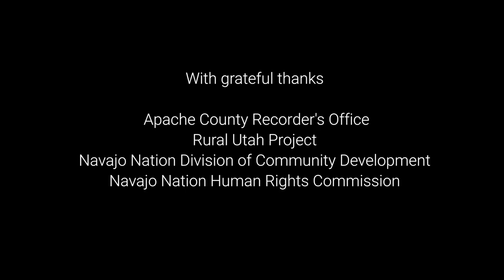Using Plus Codes in rural Utah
Assigning plus codes to voters means they can be correctly and precisely located. The Rural Utah Project and the Apache County Recorder's Office has provided addresses using Plus Codes to the Navajo Nation, helping emergency responders reach people faster when time is of the essence.